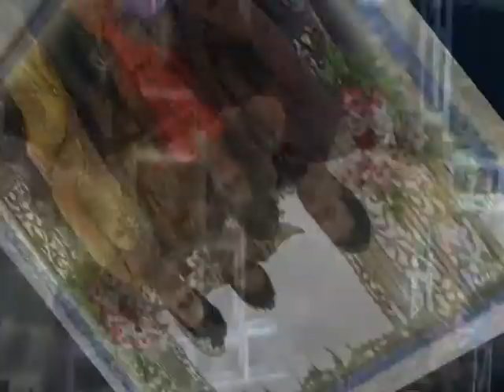"Buka Dikitt Joss" Artise Feli Nada Keblosok!!